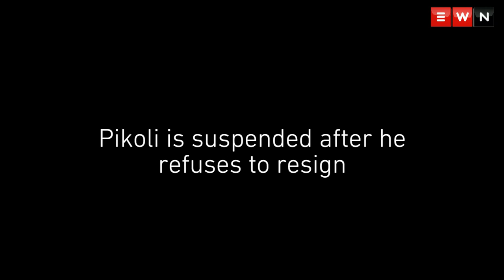Vusi Pikoli reflects on Shaik, Spy Tapes and Nkandla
Former NPA head Vusi Pikoli sat down for a candid one-on-one interview with Melanie Verwoerd, in which he reflects on the case against Schabir Shaik, the Spy Tapes and Nkandla.

Produced by: Thomas Holder